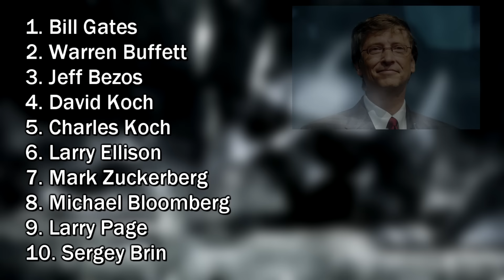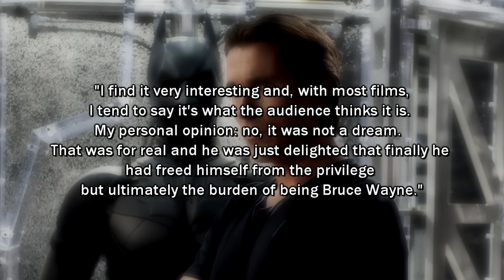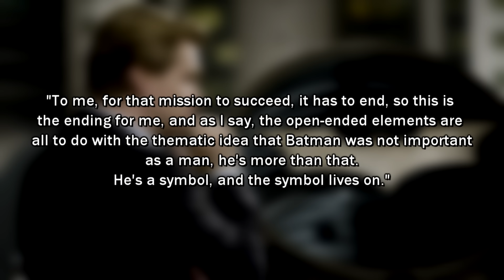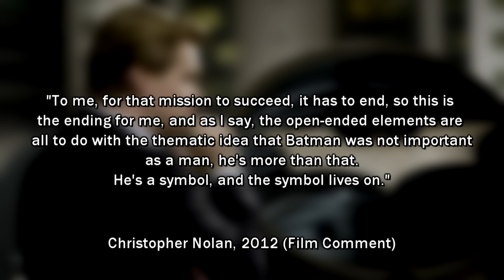Movie Endings Explained - The Dark Knight Rises (2012) Christopher Nolan, Christian Bale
Movie endings, they're usually pretty straight forward right? Everything pays off, the main characters learn something, and our heroes ride off into the sunset. Sometimes though, we don't get the typical ending from a movie, we get something much more nuanced, complex and open ended. The kind of endings that leave things up in the air for all of us to debate and theorise on until we're blue in the face. With Movie Endings Explained, we aim to delve into some of the more ambiguous and mysterious endings to films that have left audiences scratching their heads for years, and to attempt to explain them. In most cases, a definitive answer isn't really there, so we definitely want to hear from YOU on how you interpret the various endings we'll be discussing with this series.

To kick things off, we dig into the much talked about finale to THE DARK KNIGHT RISES, Christopher Nolan's final installment in his magnum opus: The Dark Knight Trilogy. I won't spoil the ending here (though be warned, the video discusses everything, if you're one of the seven people who haven't seen TDKR) but the events that close the film have sparked speculation amongst viewers over how real they truly are. Is it meant to be taken literally? Or was Nolan playing with our expectations? Maybe both? We talk the various possibilities and cover some the opinions on the people who worked on the film too (including Batman himself, Christian Bale). Check out the exclusive video below to find out what our interpretation is, and chime in with your theories on THE DARK KNIGHT RISES down below!